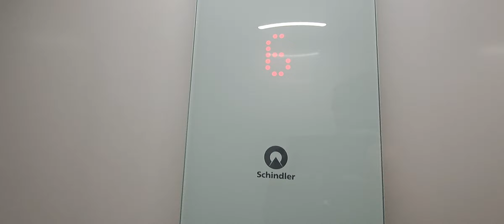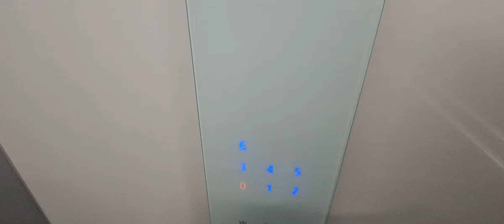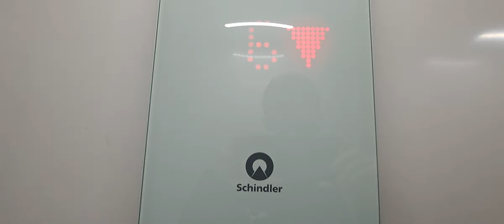2 2017 Schindler 3300 MRL traction lifts at Quarto Residence in Brâncuși, Bucharest, Romania